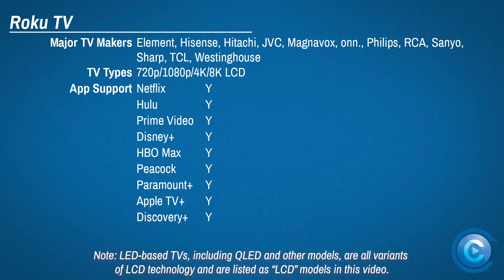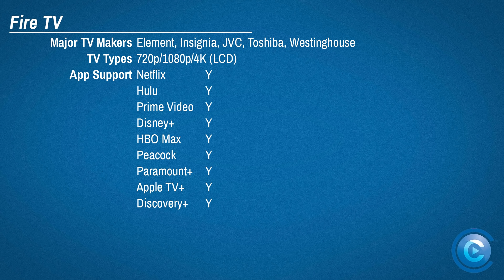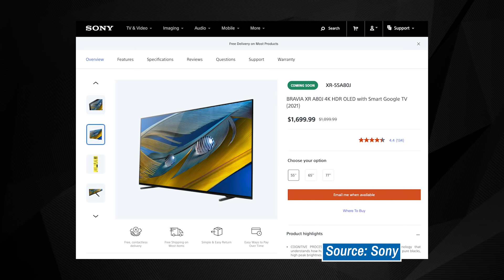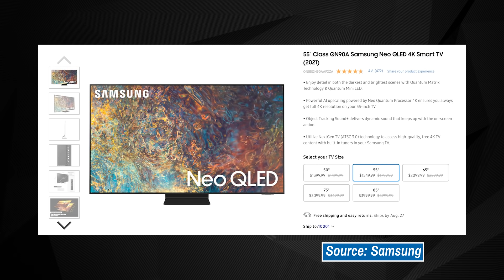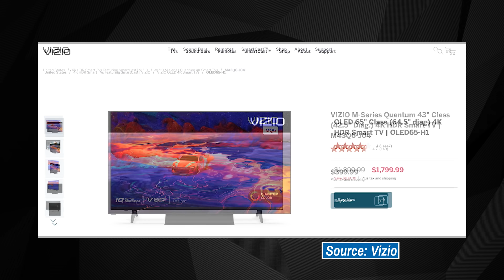The State of Smart TVs in 2021 (Roku TV, Fire TV, Android TV, Samsung, LG, Vizio)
UPDATE: The HBO Max app is now available on Vizio's SmartCast platform. That means the chart of available SmartCast apps in this video is no longer accurate. You can read more about the app's arrival

It's time we took a look at smart TVs: the pros, the cons, and the biggest names on the market.

Smart TVs can offer a solid mix of features, convenience, and performance in one package, but does that mean they're all the same?

In this video, we take a look at the top smart TV platforms currently available. If you've been shopping for your next TV, and you want some streaming smarts built right in, we're here to help.

0:00 Intro
0:48 Why Smart TVs Can Be a Great Choice
1:38 Why Smart TVs Can Be a Not-So-Great Choice
3:29 Roku TV
4:49 Fire TV
5:43 Android TV
6:46 Tizen (Samsung)
7:27 webOS (LG)
8:12 SmartCast (Vizio)
9:15 Wrapping It All Up...

If you're on the lookout for a new smart TV, we'd suggest taking a look at these options:

Roku TV:
📺 Hisense R6 Series
📺 TCL 6-Series

Fire TV:
📺 Toshiba C350

Android TV:
📺 TCL 4-Series
📺 Sony A80J

📺 C1 OLED

SmartCast (Vizio):
📺 V Series
📺 M Series

ADVERTISER DISCLOSURE
We are under no obligation to provide a favorable review or endorsement of the products featured. Our views and opinions are 100% our own.